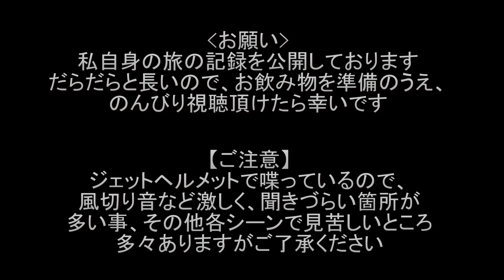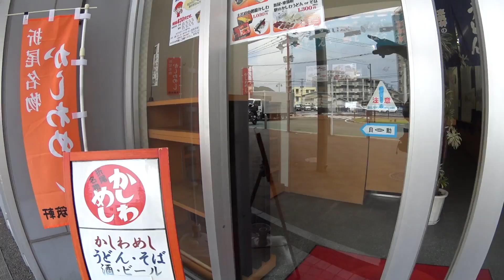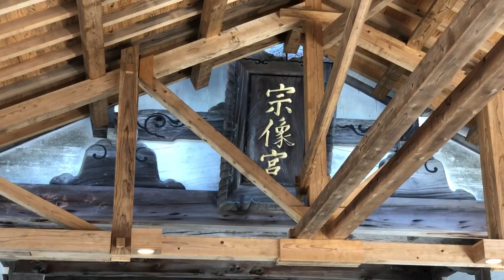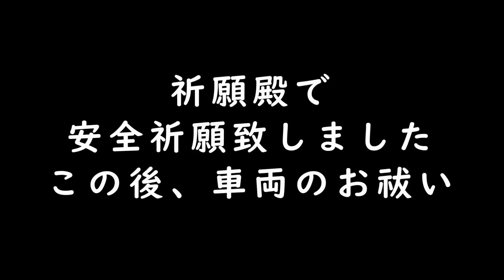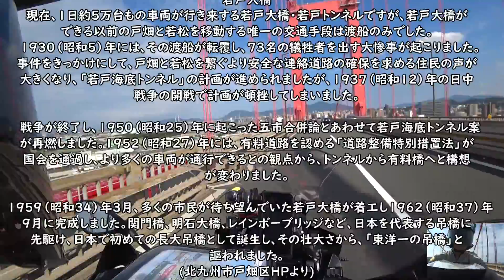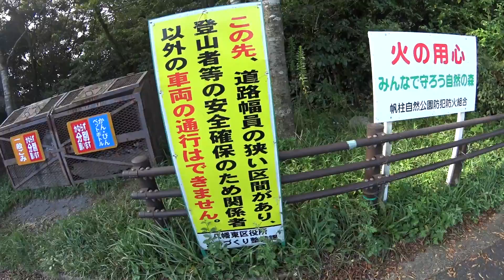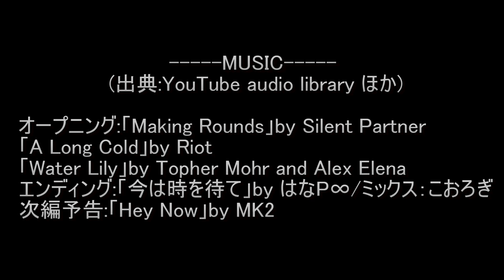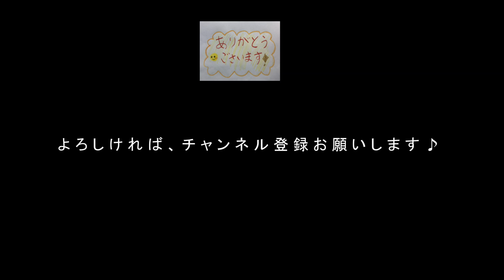【晩酌用】最愛の駅弁・かしわめし弁当を家族と頂き、故郷を走る!![福岡(宗像→芦屋→戸畑→八幡・皿倉山)]【2019年9月_九州・四国キャンプツーリング】その12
公開する記録がある場合は、金曜日の18:30頃に公開を致します。

・起床(嫁さん実家のログハウス)[2:21]
・房飯(玄米ご飯、味噌汁、納豆)[4:11]
・親父殿の菜園[5:12]
・ゴーヤジュース[5:58]
・出発(親父殿のスーパーカブ号)[7:00]
・福間駅の東筑軒(かしわめし弁当購入)[12:10]
・弟宅(ポルシェ911カレラGTS)[16:08]
・昼飯(かしわめし弁当)[20:04]
・宮地浜海水浴場[25:42]
・津屋崎漁港(通過)[26:17]
・宗像大社参拝・祈願・お祓い[27:10]
・芦屋(遠賀川河口付近)[34:57]
・若戸大橋[37:46]
・エンジン不調[41:44]
・皿倉山山頂展望台(故郷八幡の風景)[44:33]
・エンディング[45:02]
・次編予告[48:34]

オープニング:「Making Rounds」by Silent Partner
「Southern California」by Riot
「Water Lily」by Topher Mohr and Alex Elena
「Sunflower」by Topher Mohr and Alex Elena
「Tea for Tat」ByVerified Picasso
「Green Forest」by Riot
エンディング:「今は時を待て」by はなP∞/ミックス：こおろぎ
次編予告:「Hey Now」by MK2

◆撮影機材
　アクションカム：SONY HDR-AS300(ヘルメットマウント)、100V(インカメ&タイムプラス)、50V・iPhoneⅩ(手持ち)
　カメラ：NIKON D7000
  レンズ：SIGMA18-250mm/10-20mm